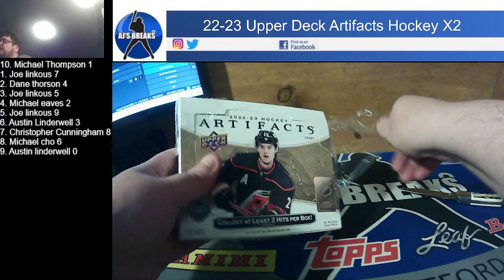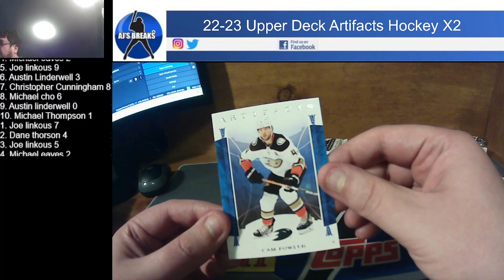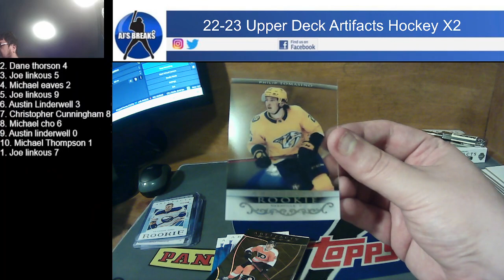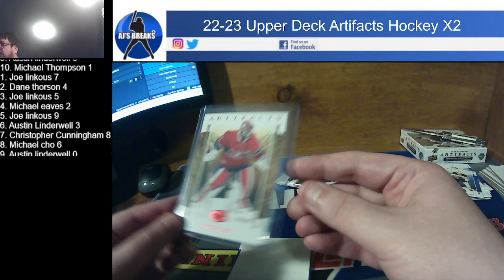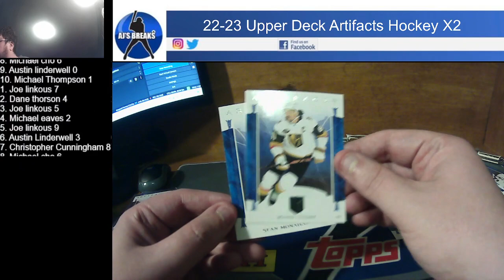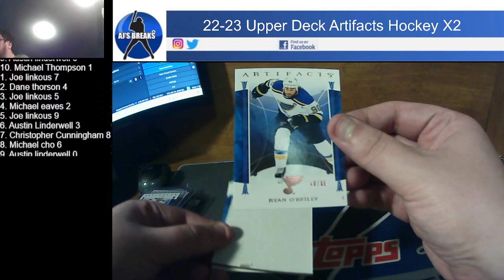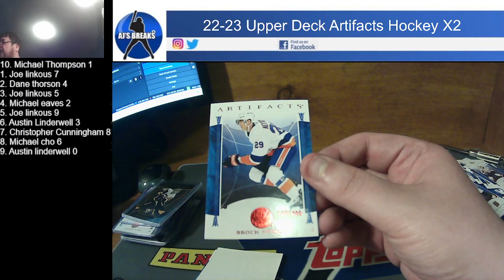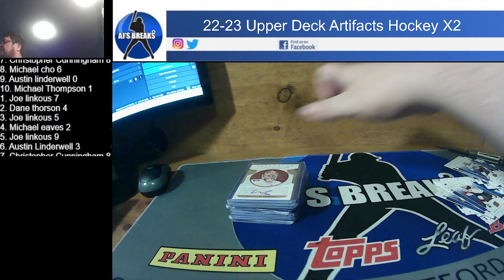22-23 Upper Deck Artifacts Hockey X2